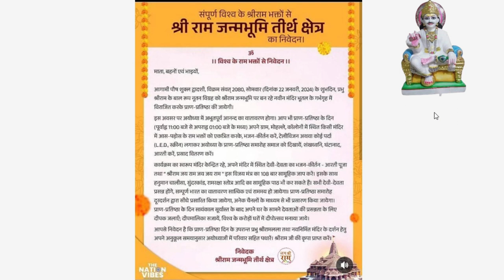श्री राम जी का निमंत्रण | Nimantran patra Sri Ram जी प्राण प्रतिष्ठा | प्रभु श्री राम आ रहे हैं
ram ji
ram mandir
siya ram
ram ram
raja ram
ram aa rahe hain
swagat karo ram ji ka